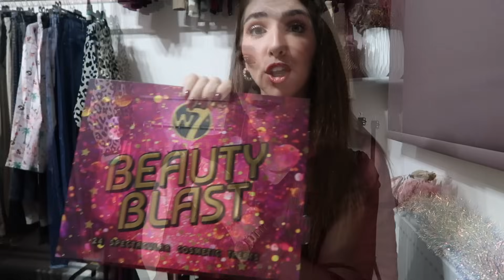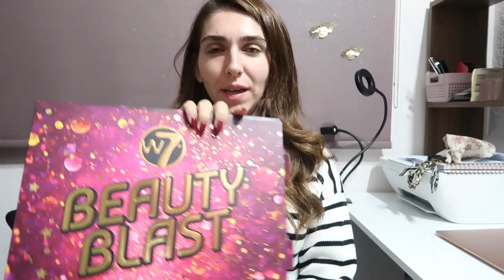Φτηνά τη γλίτωσε ο Γιάννης! - Vlog & Hauls! ||Violetta Louloudia!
Άνοιξε με & δίαβασε με! 🌸

💎Sparkling Glamorous💎